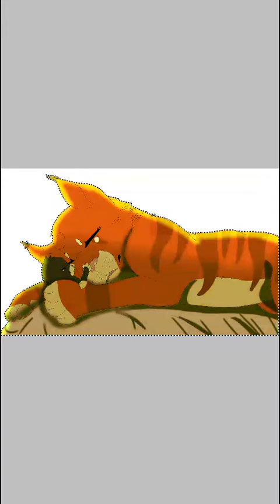Happy mothers day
I love you mommy I wish you all the happiness in the world to all mother's on this day of happiness

Song: mom